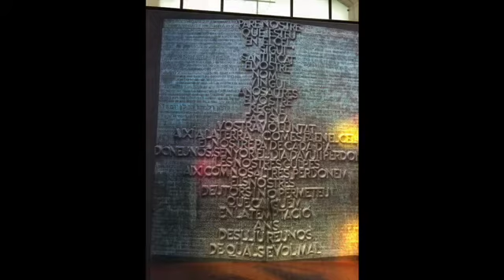Week 13: More of the Church & Popes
Went to one of the most amazing place this week. It's Art, It's Architecture and it's been a living thing that continues to evolve over the past 130 years and it's done growing yet. Any Idea what it might be. Then caught the train to an old medieval walled town to experience some Catholic history.